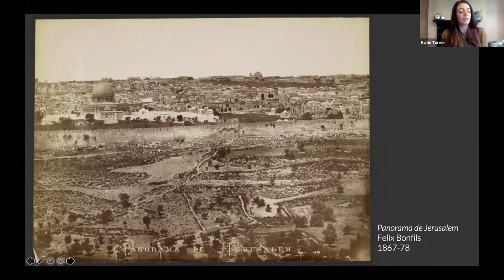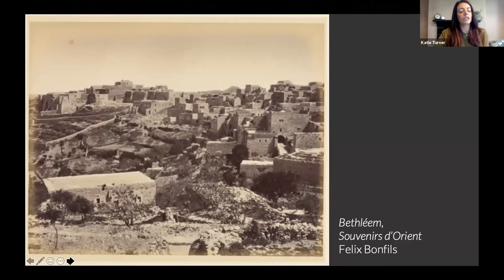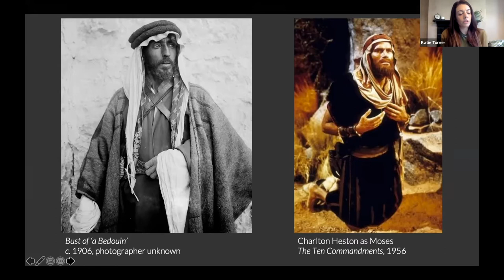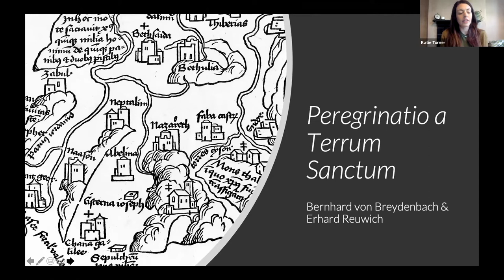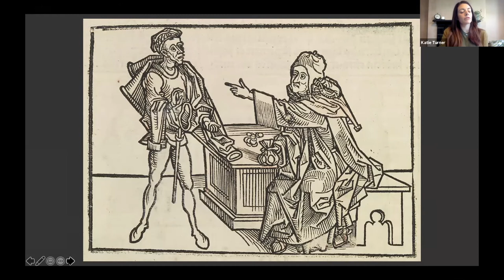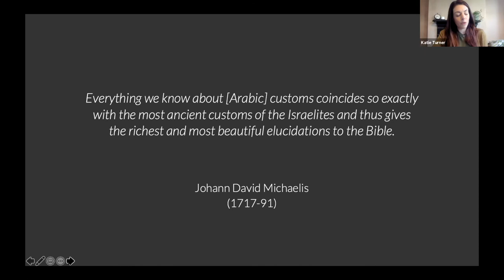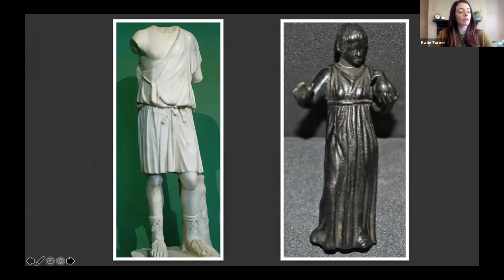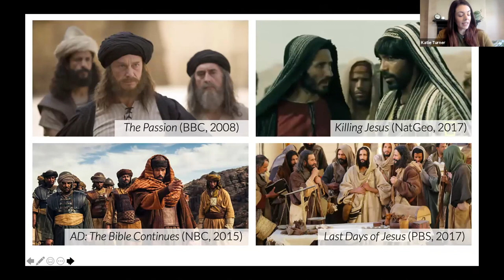Lecture: Victorian Palestinians as Biblical Jews | Dr Katie Turner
KATIE TURNER completed her doctorate in Theology & Religious Studies from King’s College London (KCL), with a thesis entitled “The Representation of New Testament Figures in Passion Dramas”. Her publications include chapters in Dress in Mediterranean Antiquity (2021), and in Jesus and Brian (edited by Joan E. Taylor, 2015). She has curated a digital image library for the T&T Clark Jesus Library (part of Bloomsbury Plc Theology & Religion Online). Two articles for the Jesus Library are also forthcoming (on the clothing and dress behaviour of the Second Temple Period, and the reception of this period in Christian art). Outside of academia, she has worked in museum education for the National Trust, Historic Royal Palaces, and the Science Museum, London.

The talk “Victorian Palestinians as Biblical Jews: How Long-Standing Christian Bias Impeded Knowledge of Ancient Jewish Dress” was delivered by Dr Katie Turner on the 14th of October 2020. It was given as part of the online workshop series Picturing Jewish Dress: Researching Belonging and Identification Through Historical Visual Sources, co-organized by Dr Svenja Bethke and Dr Gil Pasternak

SUMMARY

For much of its history, when Western Christendom has looked East, it has seen a window into Antiquity, rather than a land populated by coexistent civilizations. From the early fifteenth century especially, this has meant using contemporaneous “Eastern” peoples and their dress culture as models for the inhabitants of the Biblical past. It has mattered little if these models were actually Jewish persons, or, as more often the case, “Saracens”, Turks, or Arabs. As anthropologist Ivan Kalmar writes, “one oriental was like another”.

Like their late-medieval counterparts, Victorian travel writers, academics, and artists reconstructed the Biblical past, including the supposed historic clothing of the Jews of Antiquity, from the Palestinian landscape, peoples, and culture of their own time. Photography, and its seeming ability to objectively capture “reality” even more than paintings or illustrations, was employed regularly. Photographers, however, like other artists, were judicious in their decisions, choosing to photograph only those landscapes and peoples that appeared “timeless” and “unchanging”. Bedouin tribes—pastoral and archaic-seeming—captured writers’, artists’, and photographers’ imaginations.

Of course, the sort of thought process that sees any persons or culture of the medieval and modern “East” as frozen in time, static, and therefore, representative of Biblical society, should be seen as deeply suspect. And yet, public perception of the clothing and dress behavior of the Jews of Antiquity continues to be shaped by carefully-curated nineteenth-century photographs of Palestinian peoples. This talk addresses this overall thought process, its precedents, and the Christian anti-Judaism that fueled it. To round out the analysis, the talk also looks at clothing remains from first- and second-century Jewish peoples. Finally, it offers some suggestions on how photography and digitization may aid in correcting long-held public misconceptions in this area of Jewish dress history.